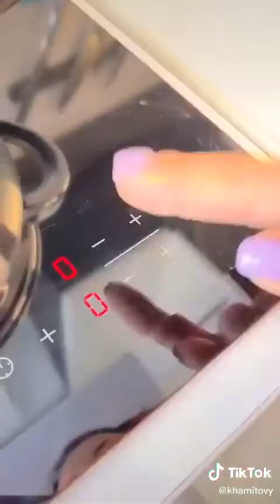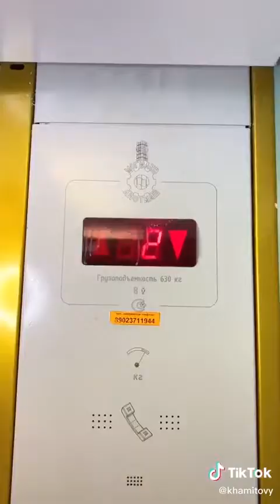New Viral Comedy Videos || Best Funny Videos || Trending Vigo Videos Compilation